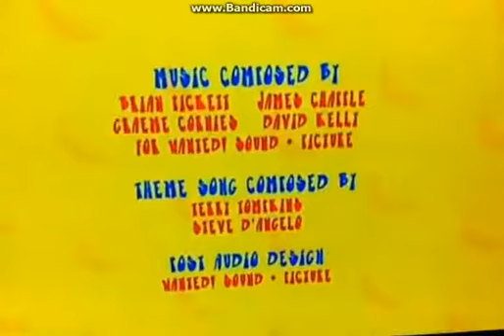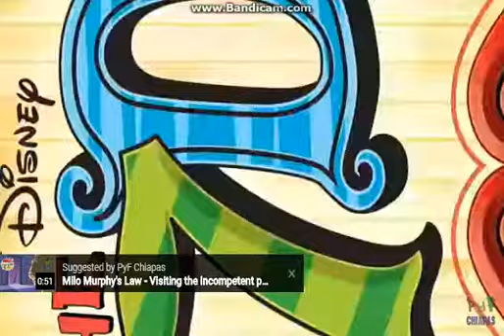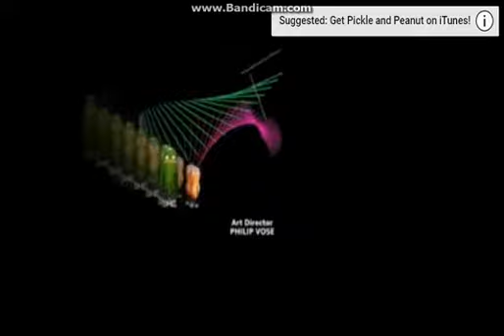Evolution Of Noah Z Jones Songs (CHECK THE DESC. FOR THE NAME OF EACH SONG)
Song 2: Almost Naked Animals! (From Almost Naked Animals)
Song 3: Almost Naked Animals! (Instrumental) [From Almost Naked Animals]
Song 4: Heigh Ho: Here We Go Now (From The 7D)
Song 5: Heigh Ho: Here We Go Now (Second Version) [From The 7D]
Song 6: Pickle And Peanut (From Pickle And Peanut)
Song 7: How's Your Mom? (From Pickle And Peanut)